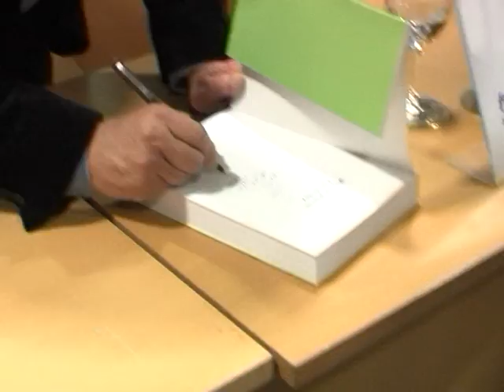Presentación do Rapas da Aldea 4/4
Presentación do libro de Manuel Barros "O rapas da aldea. Memorias dun traballador (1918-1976)". Interveñen: Xosé Vázquez Portomeñe, Victor Santidrián, Carlos Barros, Xosé Cameselle. Vigo, 18 de novembro de 2008. Cámara: Steve Sklair.